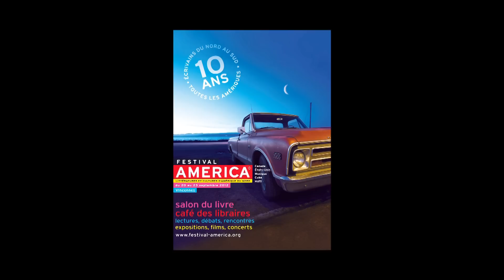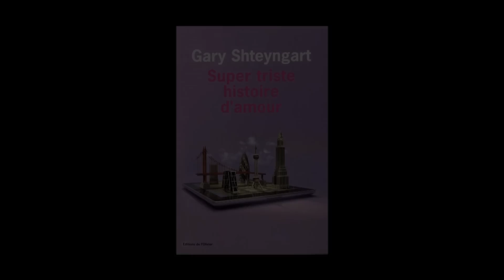Gary Shteyngart - Super-triste histoire d'amour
À l'occasion du Festival America 2012 qui s'est déroulé du 20 au 23 septembre à Vincennes, Gary Shteyngart vous présente son ouvrage "Super-triste histoire d'amour" aux éditions de l'Olivier.
Notes de Musique : 2 Bernstein/ Symphonic Dances From West Side Story - Prologue